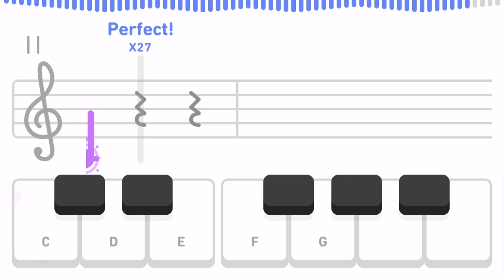S1, U5: Lavender’s Blue (Duolingo -Music)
Duolingo
Music Section 1, Unit 5:
Lavender’s Blue